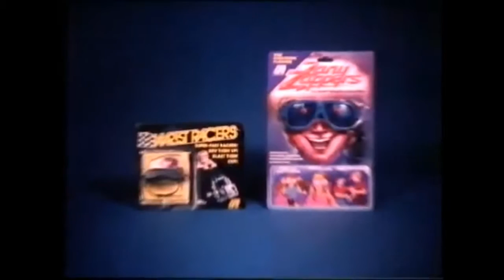Action GT Ad - Zanny Zappers And Wrist Racers (1980 UK)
2 Catchy Ads In 1.